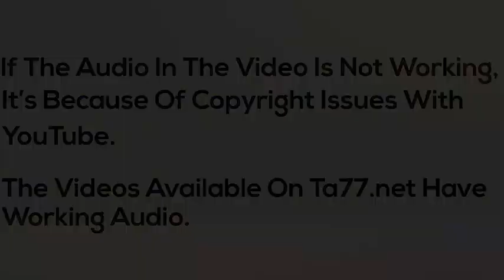Poland: Bob w/ Buzzed Nape in NYC (TA77.net Mini)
Description:
We bring you NYC's Astor Place Barbershop, as our young model has her long hair bobbed barbershop style. An amazing looking and skilled Italian blond barber does our second Astor Place model features a nervous brunette model with medium length, grow out bob hair that is cleanly re-bobbed by our beautiful blond, female barber. This cut features clipper cutting, in several places as scissors for a very blunt nape line.; a classic moment is when I tell her to use clipper instead of scissor and she replies, "with machine?" A great makeover. Three cameras, no shampoo, HQ stills. the work - scissor over come, cleaning the nape with clippers. If like bobs, barbershops, beautiful female barbers this is your download. The essential barbershop famous for decades now!

Details:
Year: 2011
Hair Color: Brunette
Cut Style: Bob
Dye: No
Format: mp4
Runtime: 59 minutes